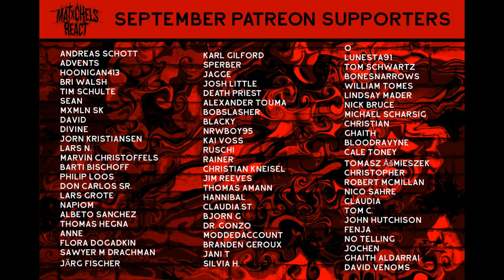MONO INC - Children Of The Dark feat. Tilo Wolff, Joachim Witt & Chris Harms (React/Review)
Our reaction to MONO INC - Children Of The Dark feat. Tilo Wolff, Joachim Witt & Chris Harms (OFFICIAL VIDEO LINKED BELOW)
MONO INC - Children Of The Dark feat. Tilo Wolff, Joachim Witt & Chris Harms